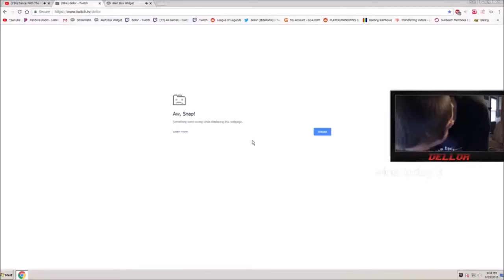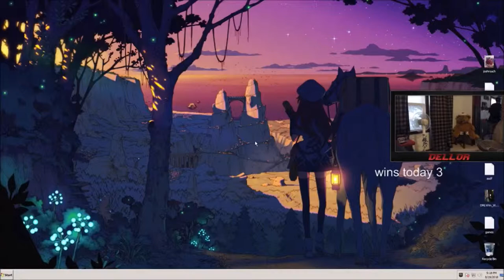Ultimate Dellor Fortnite Rage Compilation #1 🔥💣🔥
Dellor decides its best to rage like a demon and smash his pc to dust after getting owned multiple time in Fortnite, Apex Legends, and OverWatch. 💣💣💣
Go sub his channel and see if you can calm him down xD